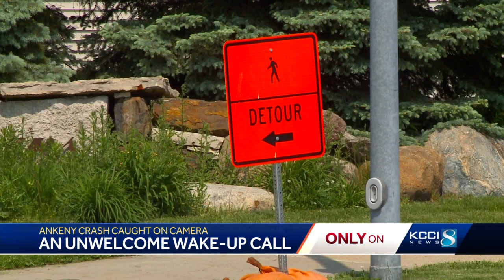Early-morning Ankeny crash caught on camera